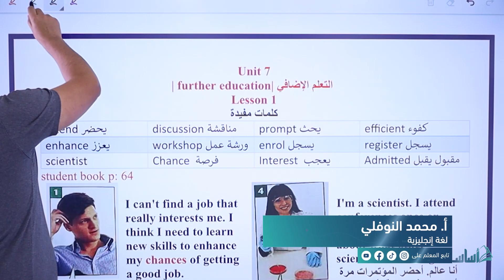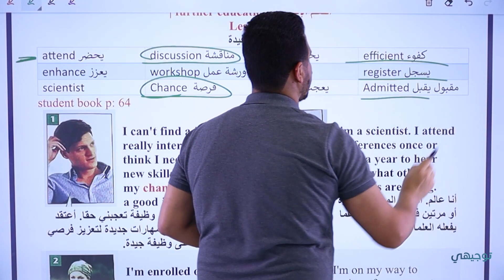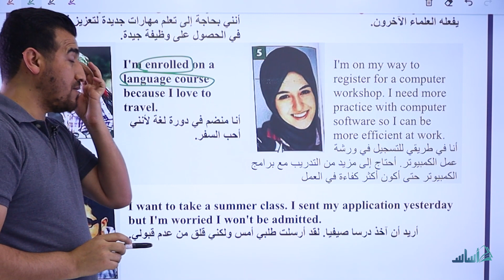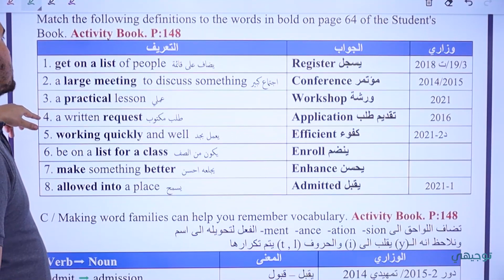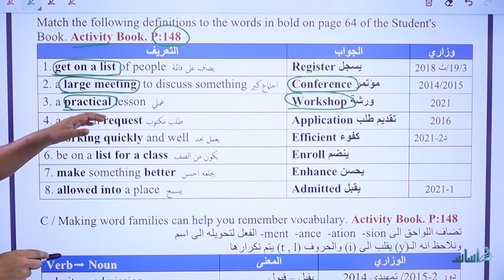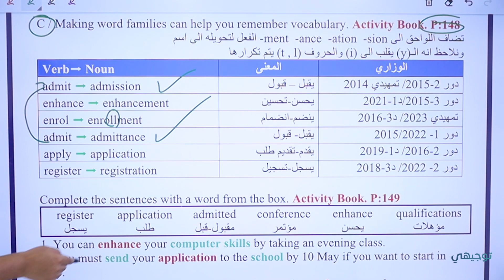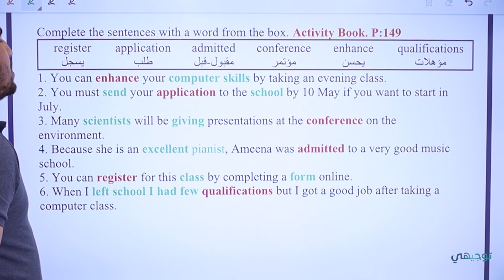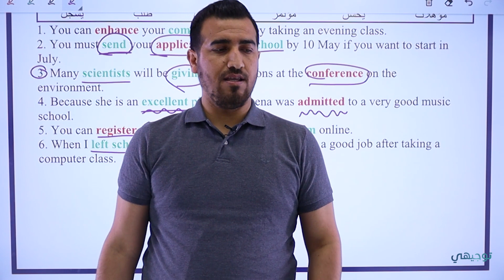1- انكليزي | سادس اعدادي - الوحدة 7 | الدرس الاول | دفعة 2024 | ا.محمد النوفلي